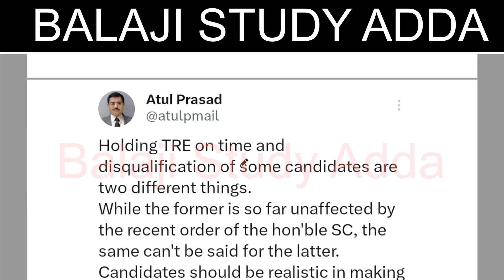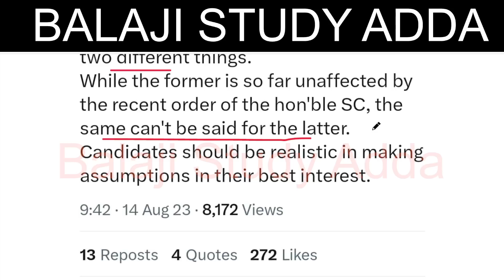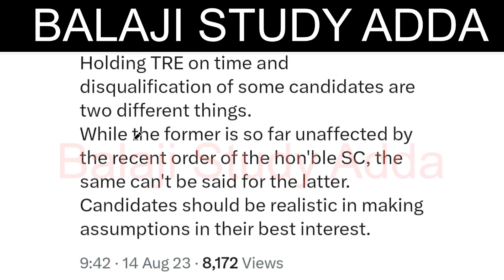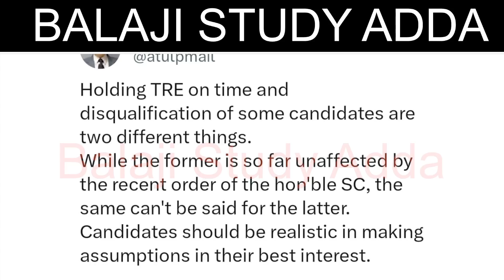BIHAR SIKSHAK BHARTI B.ED CANDIDATE CAN APPEARED IN PRIMARY EXAM BPSC TWEET बीएड अभ्यर्थी प्राथमिक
बीएड अभ्यर्थी बिहार शिक्षक भर्ती  प्राथमिक में देंगे परीक्षा बीपीएससी चैयरमैन ट्वीट

CTET RESULT
14600 VACANCY IN HIGHER EDUCATION
3436 PRAVIDHIK SHAYAK VACANCY
984 CANCER  SANSTHAN
38800 TEACHER EKLAVYA MODEL
KVS ADMIT CARD RELEASED
YOGA TEACHER
UPTET CERTIFICATE
DELED RESPONSIBILITY
UPSC NOTIFICATION
लिपिक भर्ती
1465 PRD VACANCY
BEO VACANCY
CTET JAN 2023 EXAM
69K TEACHER VACANCY
PROTEST VACANCY
UPTET EXAM
CONSTABLE EXAM
52K NURSING PARAMEDICAL STAFF VACANCY
20K VACANCY LAST TWO DAYS LEFT
B.ED COUNSELING